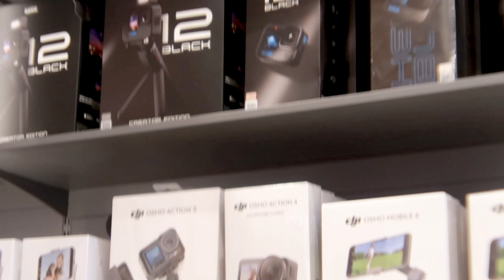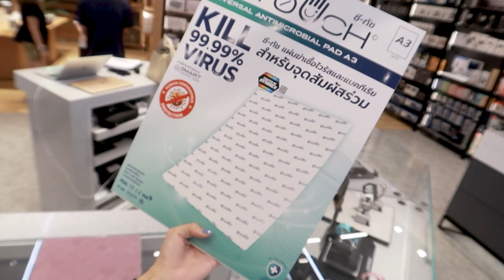vlog 🚕 dotlife สาขาใหม่ เดอะมอลบางกะปิ 📱 ตามหา IPhone 15 | nusyeon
พาทุกคนไปดู dotlife สาขาใหม่ เดอะมอลบางกะปิ Gadget เยอะ ต้อนรับสาขาใหม่ โปรเพียบ

dotlife The Mall Lifestore Bangkapi ชั้น 2
เปิดบริการ :
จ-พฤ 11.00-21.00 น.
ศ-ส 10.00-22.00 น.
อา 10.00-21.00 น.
LINE สาขา: dotlife-bangkapi